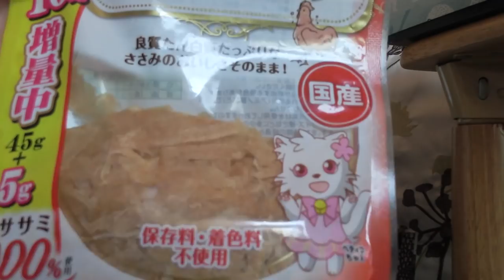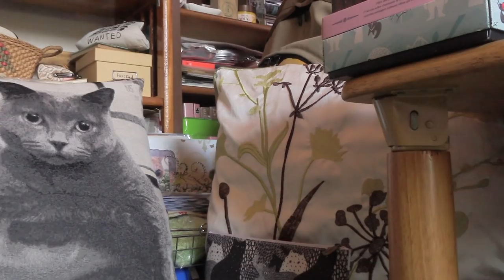【Jean & Pont 1514】老人危険防止用手すりの製作中です 2018/10/18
猫危険防止用柵に続いてくろけんの母が玄関前にある階段の上り下りの際につまずくことのないように老人危険防止手すりを手作りしました。
なんでも手作りをすればコストを抑えられるわけではありませんが、ぴったり合うものがなければ手作りが必要となります。
猫危険防止用柵もまだ完全ではなく改良を加えてゆくつもりです。